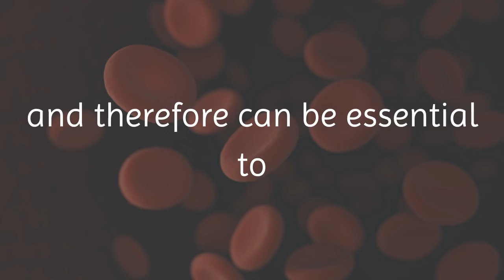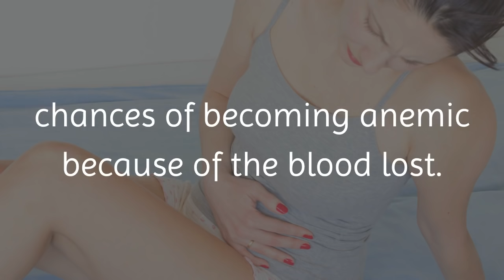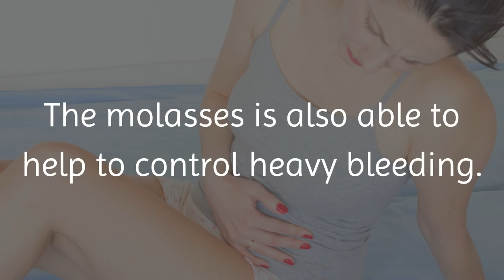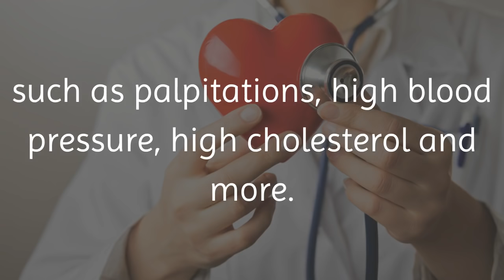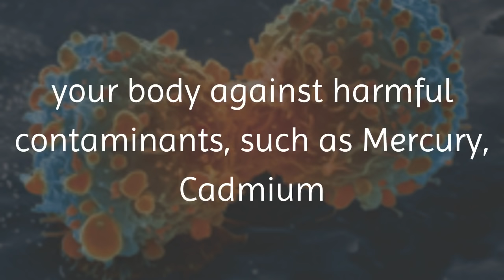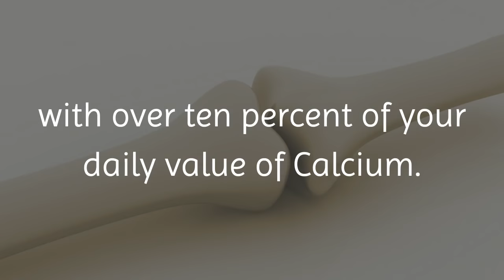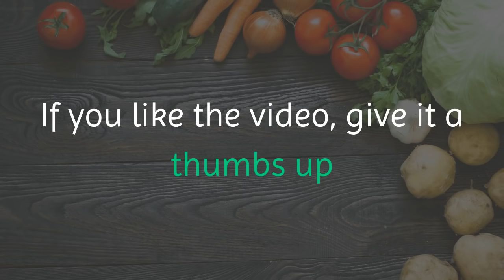10 Blackstrap Molasses Benefits That Will Convince You To Get A Jar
An ingredient that can most likely be found in your pantry is blackstrap molasses, which is a thick, dark syrup.  It is made when sugar cane plants are processed to make sugar. Even though the refined sugar is largely considered unhealthy, the thick, syrup of molasses holds minerals and nutrients that are absorbed by the plant. These minerals and nutrients include: Iron, Calcium, Magnesium, Potassium, Manganese, Vitamin B6, Copper and Selenium. Molasses also has no fat, cholesterol and barely any sodium. Therefore, it can be consumed by a diabetic person.  It is important to consume this product in moderation, so therefore no more than one tablespoon per day.

Here are the top 10 health benefits of blackstrap molasses:

1. Prevents Anemia

Blackstrap molasses is a great source of iron and therefore can be essential to someone who has iron-deficiency anemia.  Since it is a good source of iron, it helps your body to create more red blood cells, which carry oxygen from your lungs to the rest of your body.

2. Reduces Menstrual Problems

Blackstrap molasses contains certain minerals, such as Magnesium and Calcium, that can help relieve menstrual cramps.  It can also help your body to maintain healthy muscles in your uterus.

3. Cures Constipation and Improves Other Digestive Problems

Blackstrap molasses is a natural laxative which can soften your stool.  It can help to relieve constipation and make your bowels more regular.  This is due to the high Magnesium content in the molasses that helps to relax your muscles and bring water into your stool, which makes it naturally easier to pass.

4. Improves Heart Health

Blackstrap molasses can even help to control heart related issues, such as palpitations, high blood pressure, high cholesterol and more.  This is because the molasses is high in Potassium, Iron, Calcium and Magnesium.  All of these nutrients help to prevent your body from experiencing deficiencies that can cause heart palpitations.

5. Combats Stress

A common vitamin that is recommended by health experts to improve your mood and ease the effects of stress is Vitamin B.  This vitamin is found in blackstrap molasses and therefore can help your brain and nervous system to function properly.  It can also help you to feel relaxed, fight stress and fight fatigue.

6. Prevents Cancer

It is also believed that blackstrap molasses can also be used to prevent and treat certain types of cancer.  This is because the molasses contains Selenium, which helps your cells to defend themselves against cancerous cells.

7. Increases Stamina and Energy

Blackstrap molasses can also help to give you more stamina and energy.  Since it is made from sugar, it offers a temporary energy boost when it provides your body with carbohydrates that are converted into energy in your body.

8. Maintains Strong Muscles and Bones

Blackstrap molasses also is high in Calcium, which helps your body to strengthen your bones.  One tablespoon of the molasses can provide your body with over ten percent of your daily value of Calcium.

9. Improves Sleep

Blackstrap molasses can even help to cure insomnia, since it is high in Calcium.  Calcium can help your body to produce melatonin, which helps your body to feel tired.  The Magnesium in the molasses is also a natural nutrient that helps your body to feel tired.

10. Maintains Hair Health

Consuming blackstrap molasses on a daily basis can even improve your hair health, your hair growth and your hair color.  Along with consuming blackstrap molasses, you can apply it directly to your hair.

Here’s how:

Mix 1 tablespoon of blackstrap molasses in 1 cup of lukewarm water.
Apply it on your hair and scalp and let it sit for 15 minutes.
Shampoo your hair as usual.
Repeat 1 or 2 times a week.

Now, we are curious.  Have you consumed blackstrap molasses for any of these reasons?  Do you plan to add blackstrap molasses to your daily regime?  If you have tried it, what was your outcome?  If you are planning to add it to your diet, let us know what you think.